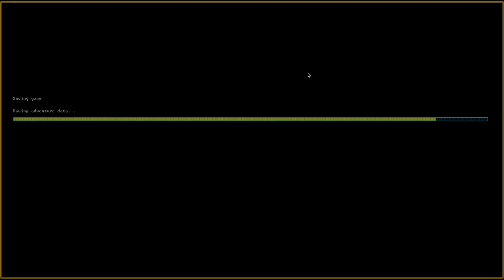Let's Play Dwarf Fortress Steam Version 003 - Unsere erste kleine Halle (Deutsch)